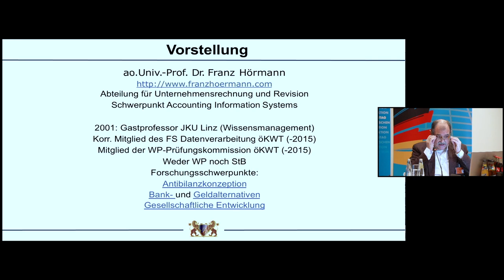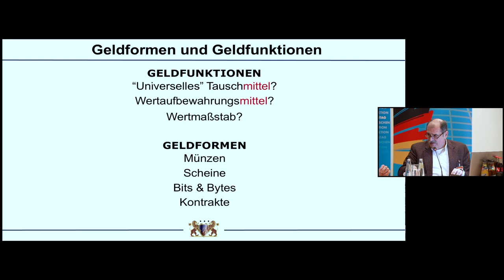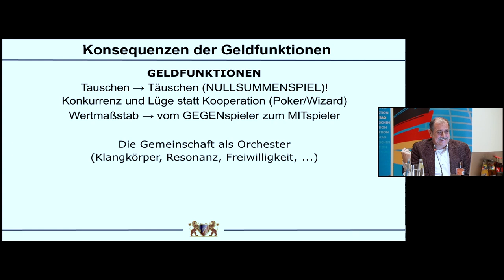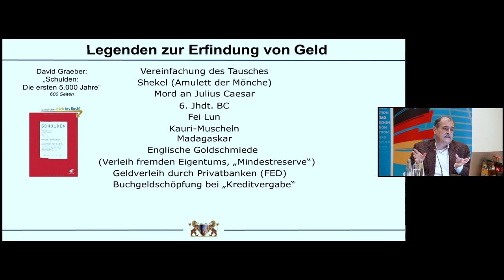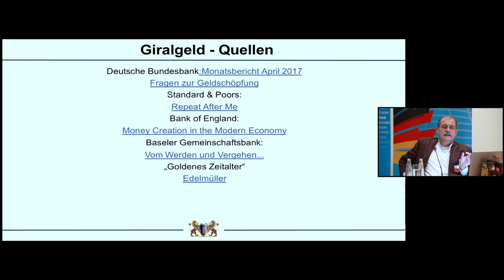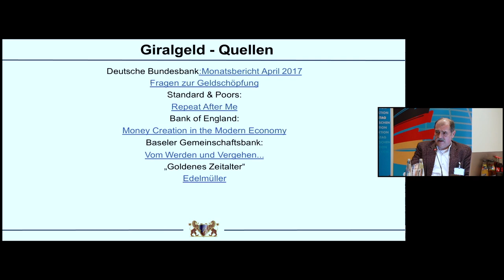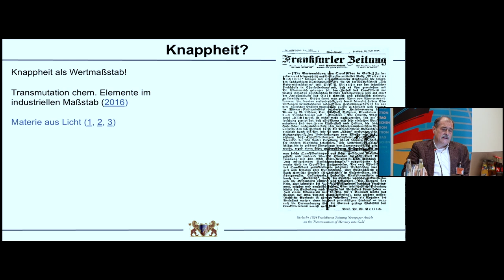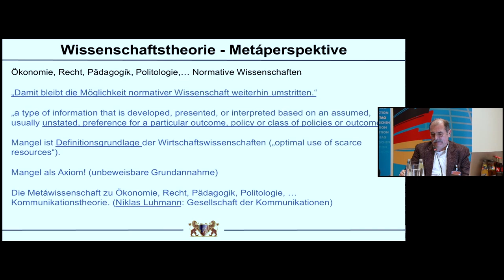Expertengespräch: Bargeldabschaffung - Kay Gottschalk - Petr Bystron - Prof. Dr. Franz Hörmann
Wird der schwache Euro zum Sargnagel für Bargeld?

Expertengespräch zum Thema Bargeldabschaffung mit dem österreichischen Wirtschaftswissenschaftler und Finanzexperten Prof. Dr. Franz Hörmann und unseren Abgeordneten Kay Gottschalk und Petr Bystron